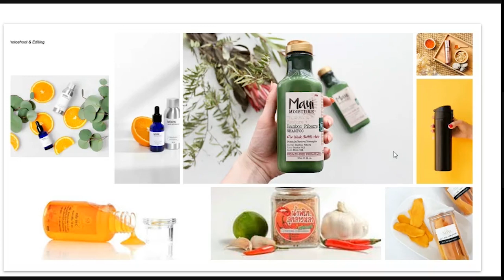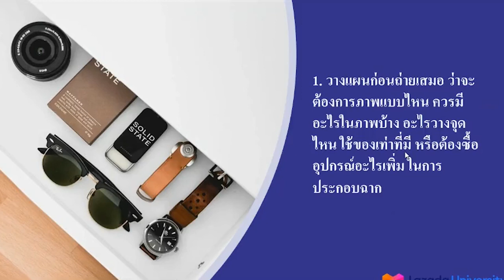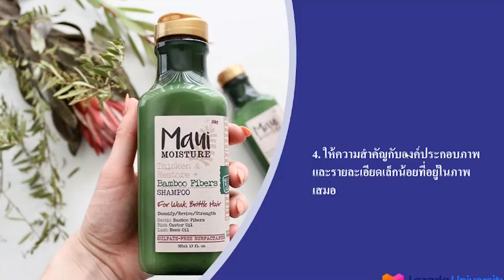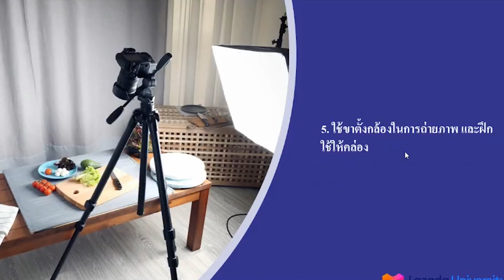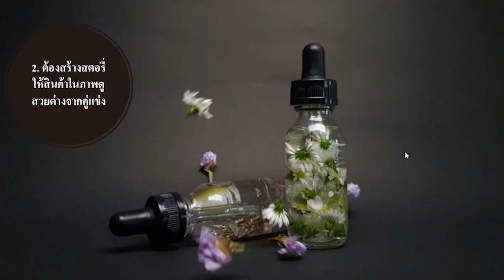Ep.2 การถ่ายรูปสินค้า Lazada